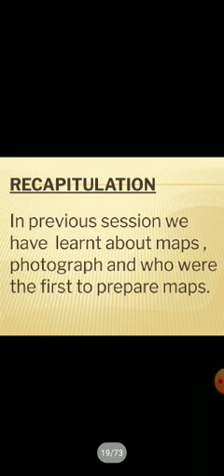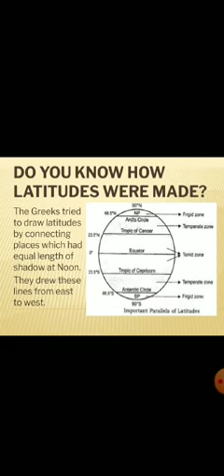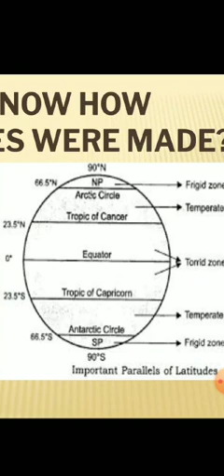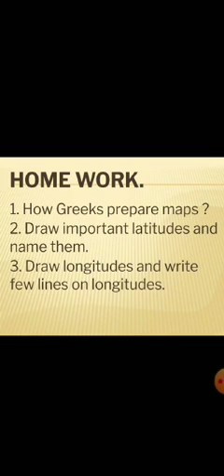VIII SOC, DAY 2